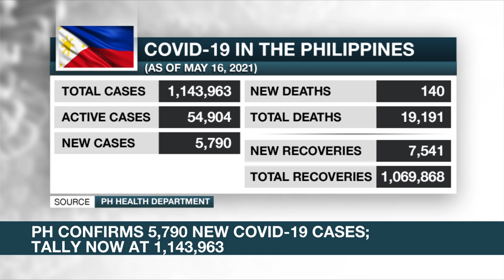PH COVID-19 Treatment Czar: Hospital utilization rate in Metro Manila continues to improve | ANC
Matters of Fact: Philippine COVID-19 Treatment Czar Leopoldo Vega says the healthcare utilization rate in hospitals across Metro Manila shows signs of improvement as COVID-19 cases in the region decline.